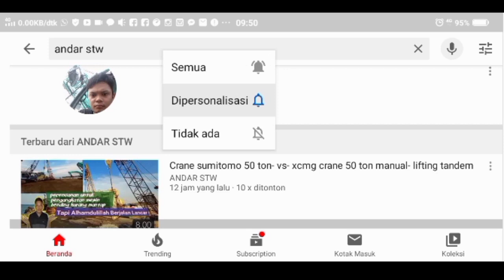Cuci kapal-membersihkan kerak kapal laut-Alat Berat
Asalamualaikum wr wb temen2 kembali lagi tentunya bersama saya ANDAR STW
Ok kalo ini yang ingin saya bahas adalah proses cuci kapal yang mana di lakukan sesuai prosedur  sebenar nya ini permintaan yang bos kapal nya kalo pun gak di cuci juga gak pa2 ini cuci kapal seperti ini hanya untuk menghilangkan kadar garam atau pun lumpur yang menempel di dinding2 kapal setelah di cuci yang masih berkarat nanti akan di belasting lalu setelah itu di cat ulang
Demikia info dari saya

Belajar alat berat Crane -Crawler 50 Ton crane xcmg

Belajar Mengenali Crane Tadano GR 60 ton-alat berat

Buat kalian yang baru tau channel ini silahkan kalian
Tombol nya ada di luar video ya sob
CHANNEL ini membahas sepura alat berat cara kerja dan tutorila nya

Alat berat excavator kobelco
# kato
tutorial pengoprasian alat berat
crane kobelco
crane sumitomo
crane hitacih
crane tadano
crane mobile xcmg
crane mobile sany
crawler crane liebherr
crane zoomlion
crane terbesar di dunia
dunia alat berat
tutorial pengoprasian crane
belajar crane
crane kato crawler
kobelco crawler crane
cara setting monitor crane
crane grove
excavator kobelco
service alat berat
Repair cylinder
perbaikan cylinder
diesel hammer
pemancangan paku bumi
tiang pancang
excavator hyundai 220
excavator backer
harus tahu
service alat berat
crane proyek
bongkar muatan
truck matrial baja